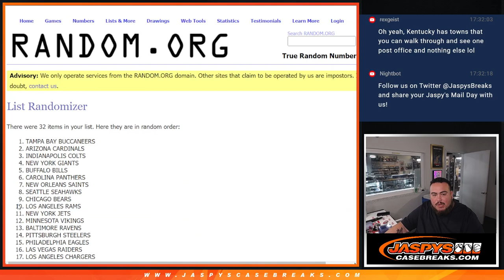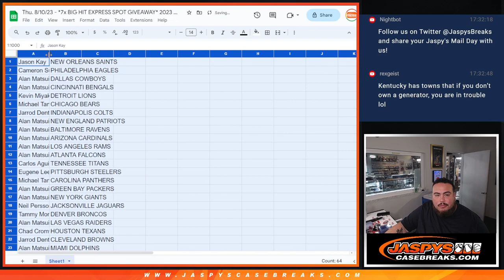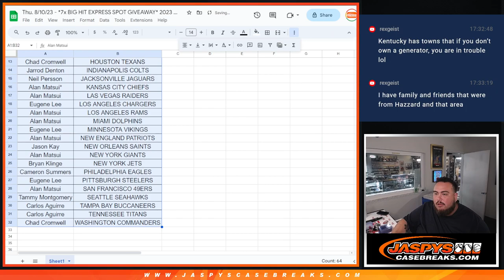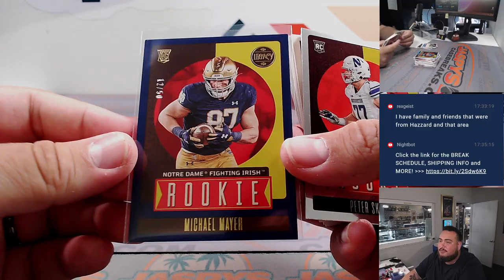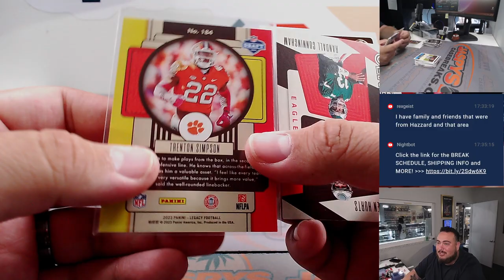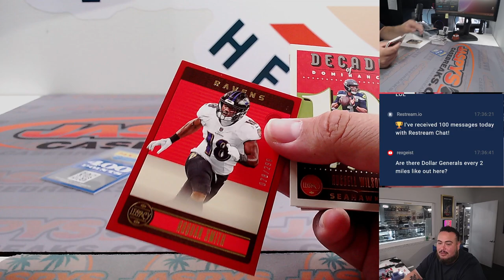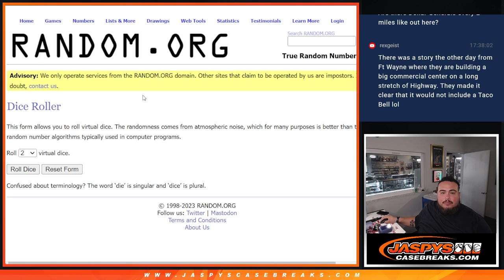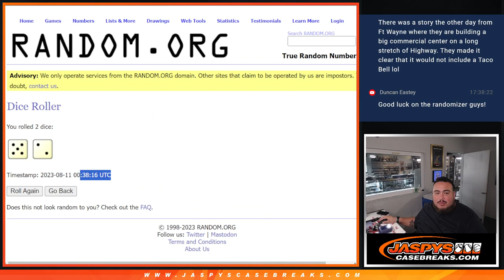Thu. 8/10/23 - *7x BIG HIT EXPRESS SPOT GIVEAWAY* 2023 Panini Legacy Football 1-Box #8 *RT*